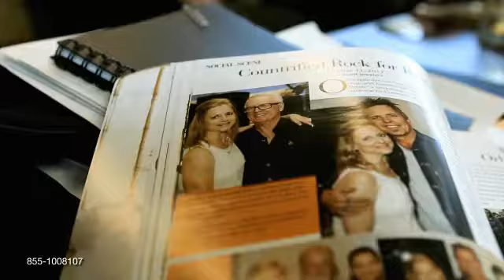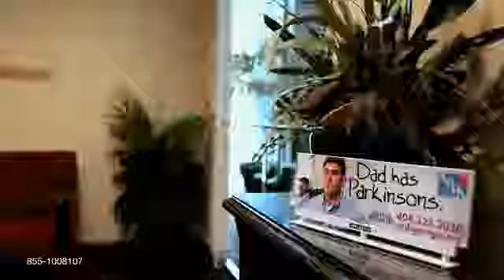Atlanta Tamra Video